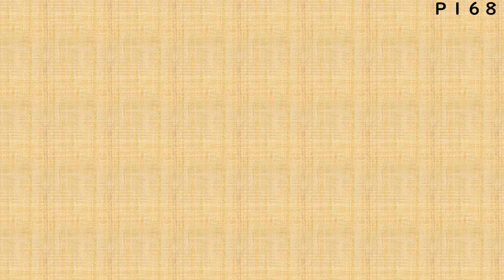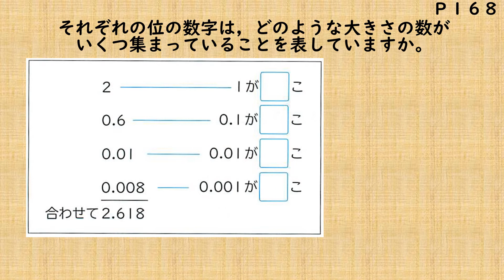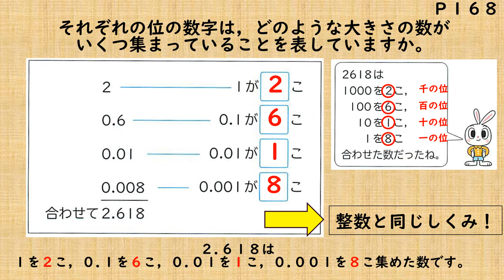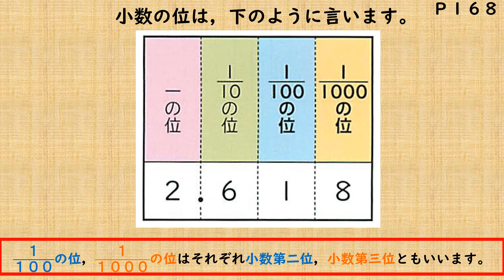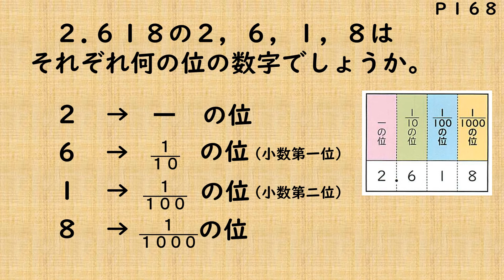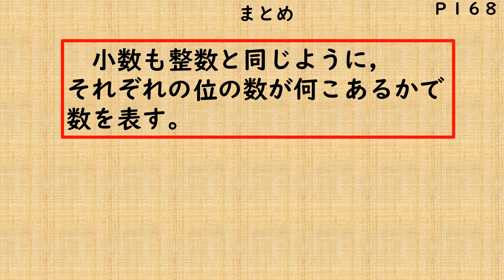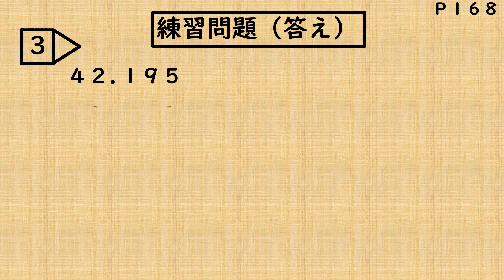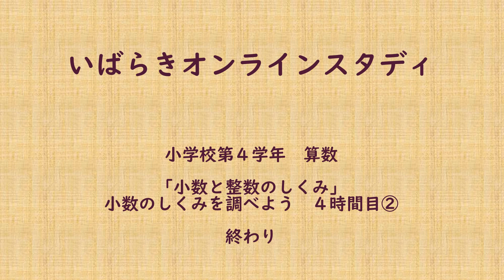小４算数（大日本図書）小数⑤改